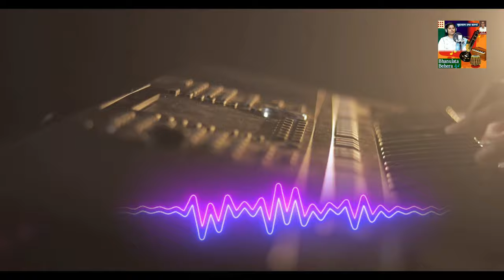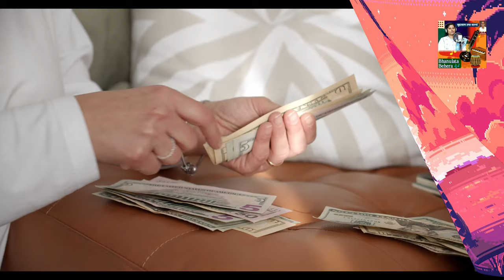Kaha paain jebe | Voice, Lyrics- Bhanulata Behera | Direction - Omprakash Mohanty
Dear Viewers, ଆଶା କରୁଛି ଗୀତଟିକୁ ସାଦରେ ଶୁଣିବେ । ଭଲ ଲାଗିଲେ Like କରିବେ ।  ନିଜର ଅତି ମୂଲ୍ୟବାନ ମନ୍ତବ୍ୟ comments ଦ୍ୱାରା ଜଣେଇବେ ।

► Video Credits

• Song Name - kaha paain jebe.

• Singer - Bhanulata Behera
• Lyrics -Bhanulata Behera
• Music Arrangement, Tune, Direction- Omprakash Mohanty
• Production House - BHANULATA BEHERA